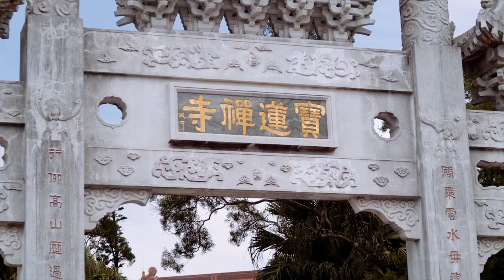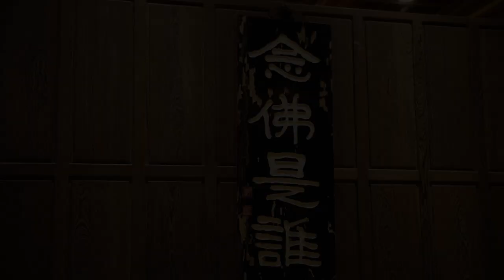寶蓮禪寺 Po Lin Monastery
Po Lin Monastery is a Buddhist monastery, located on Ngong Ping Plateau, on Lantau Island, Hong Kong.

The monastery was founded in 1906 by three monks visiting from Jiangsu Province on the Chinese mainland and was initially known simply as "The Big Hut" (大茅蓬 Tai Mao Pung). It was renamed to its present name in 1924. The main temple houses three bronze statues of the Buddha – representing his past, present and future lives – as well as many Buddhist scriptures.

Po Lin Monastery main temple (note map of full site in photo)

Po Lin Monastery interior
Tian Tan Buddha, a giant Buddha statue completed in 1993, is an extension of the monastery.

The Ngong Ping 360, consisting of the Ngong Ping village and a gondola lift running between Tung Chung and Ngong Ping, was built near to the Po Lin Monastery. The monastery boasts many prominent architectural structures, such as the Main Shrine Hall of Buddha, the Hall of Bodhisattva Skanda.[1]

This monastery is also noted for making wooden bracelets that are only sold near the Tian Tan Buddha statue.

In 1918, three nuns ordained at this monastery established a private nunnery called Chi Chuk Lam (紫竹林) on Lantau's Lower Keung Hill (下羌山). The nunnery is dedicated to Guanyin, the Goddess of Mercy. There were about 20 jushi and nuns residing there in the 1950s, but now only an elderly abbess remains.[2]

Information gathered from Wikipedia